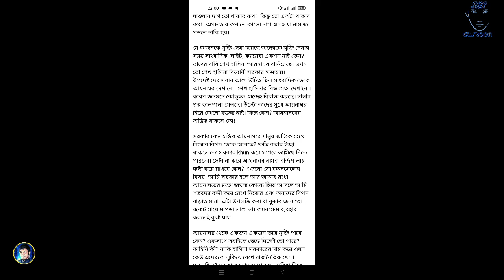আয়নাঘর সত্য যেভাবে ভূত সত্য | শেখ হাসিনার ভয়ঙ্কর আয়না ঘর